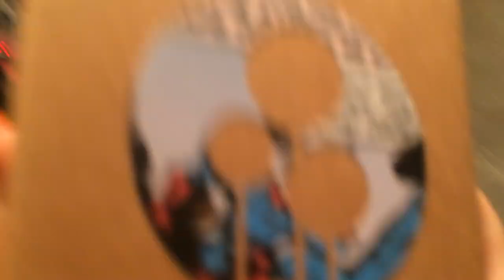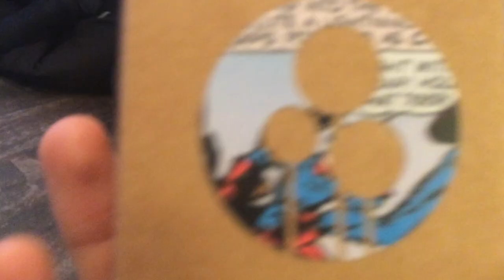Gentle Giving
New yoyo called gentle was given to the winner of our last contest Vojta Janota.

The price should have been just a sale, but since we make yoyo just by ourselves after half year. We decided to give him the brand new yoyo :)

Congratulations!

Special Thanks to Jan Vu